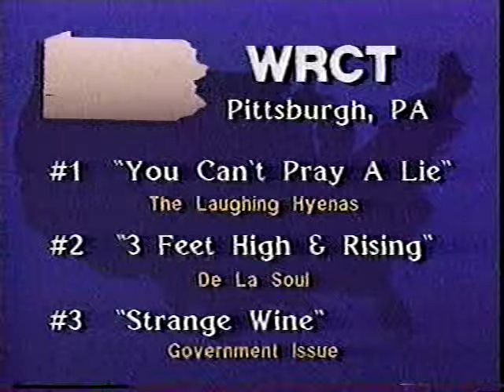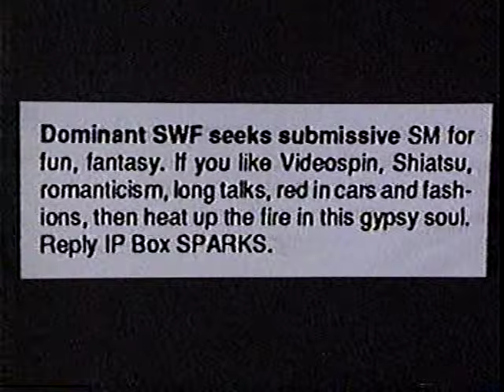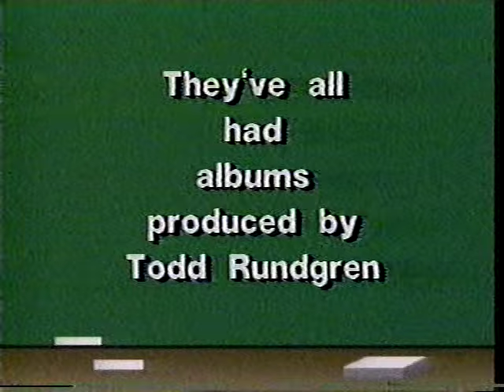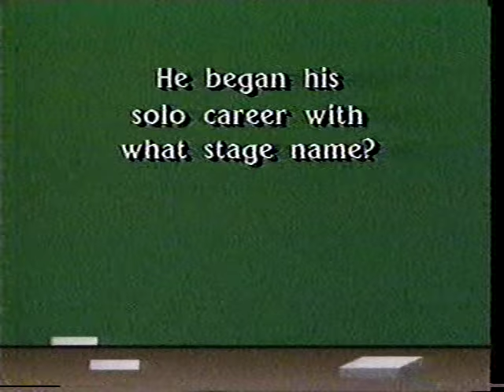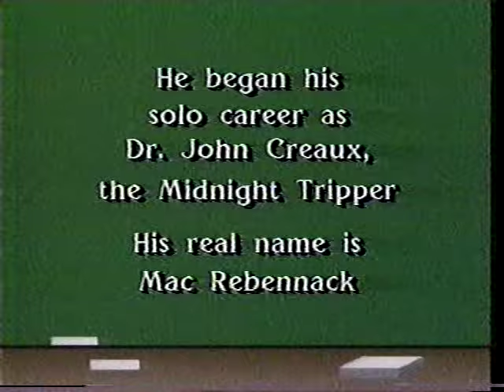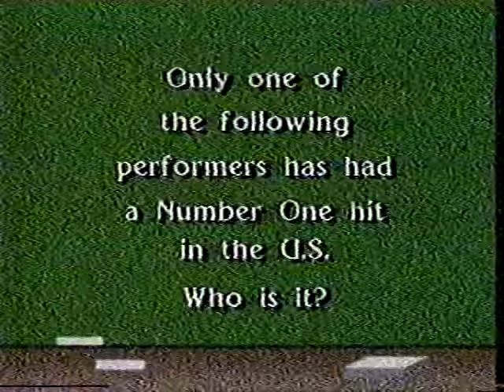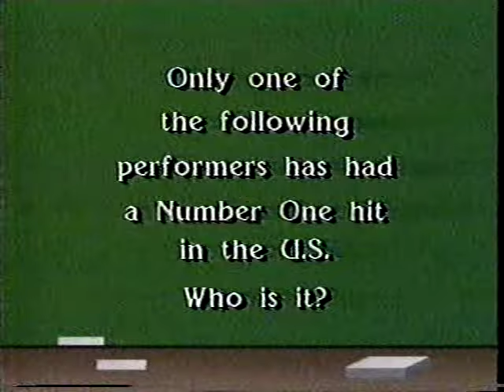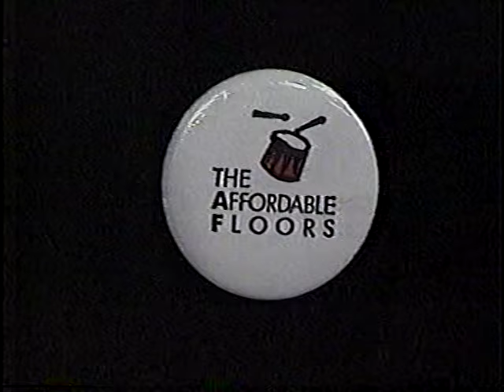1989 VideoSpin compilation, Pittsburgh alt-video public TV program Vol 1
Truly lost 1989 media from a Pittsburgh, PA public television alt-rock video program called VideoSpin, hosted by Scott Paulsen and Thom Downing, who were involved in PA radio and print media at the time. It's impossible to upload entire episodes due to video copyrights, but here's Volume 1 of a custom compilation we made featuring just the host segments from July 1989 thru September 1989. The collection provides a fascinating peek into the alt-rock scene of the time! Segments include Who's In & What's Out, Cross-Country Tracks (city by city countdown), WorldSpin (top global alt-vids), Rockonomics, and 4-in-60 (seconds) mini-reviews, as well as ad parodies, performer interviews, and very informative band intros from the two hosts. The BetaGems channel also has "1989 VideoSpin compilation, Pittsburgh alt-video public TV program Vol 2," "1989 VideoSpin compilation, Pittsburgh alt-video public TV program Vol 3" (with clips from the final two episodes), "1989 VideoSpin comp, Pittsburgh alt-videos Vol 4 Robyn Hitchcock intvw," "House of Freaks interview & profile 1989 VideoSpin," "Dion 1989 VideoSpin intvw & longlost video Written on the Subway Wall," "1989 Old Skull kid punks bio profile, VideoSpin on Pittsburgh TV" and "1989 Cindy Lee Berryhill bio profile, VideoSpin on Pittsburgh TV."

Most of the tapes were recorded on a Sony SL-HFT7 Super Beta Theater Hi-Fi Stereo - the same model was refurbished and is being used for these digital transfers and uploads. In rare occasions where a BetaGems clip does appear elsewhere, we're only uploading if our own beta master is better quality or contains material not seen previously. Much footage comes from public television and public access broadcasts that the taper, who worked for a local cable TV production company in the 1980s, monitored nightly for several years. Some of the programming is strictly regional, mostly from the San Diego area. To be used for research and archive purposes only, no commercial reproduction allowed.